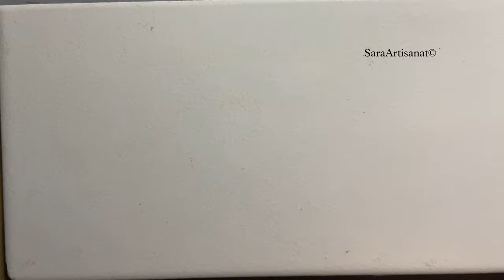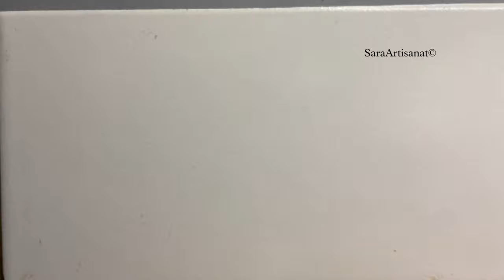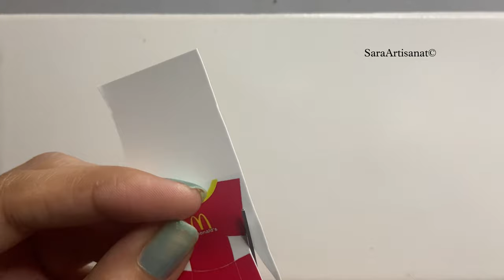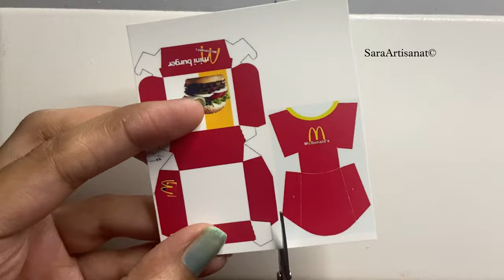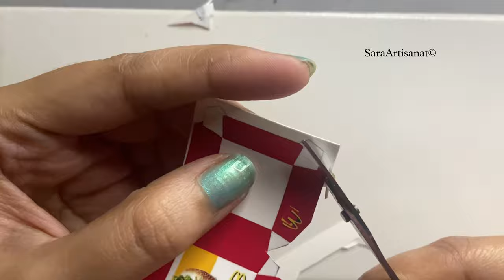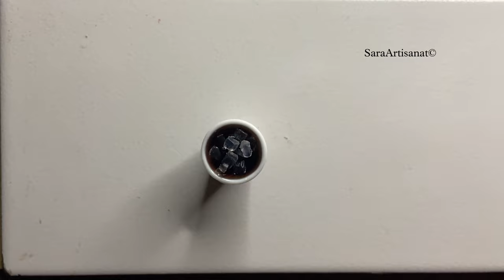Miniature McDonald’s Inspired MCD meal~Polymer Clay Tutorial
Materials used
Polymer clay
Liquid polymer
Clay tools
Soft pastel
Paint brush
Card stock

© Copyright by Sara Artisanat 👉🏻 do not REUP